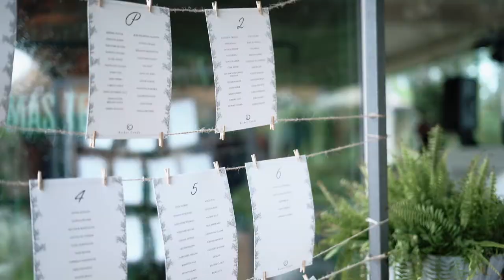Maria + Ferdinand | Mas Terrats, Pontós